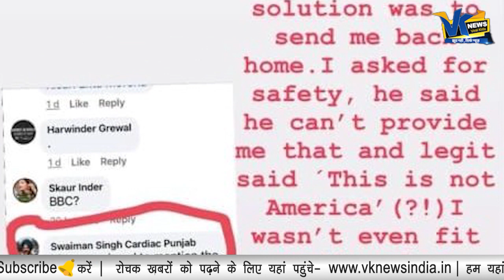किसान आंदोलन पर लगा गंभीर आरोप, ग्रामीणों ने खोल दी सारी पोल।